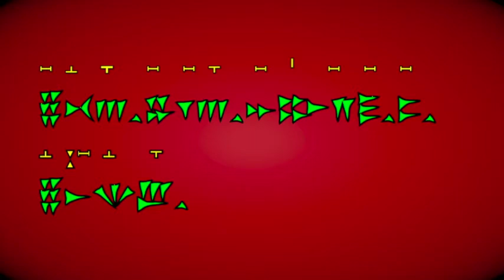Ugaritic Translation Exercise 2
A brief introduction to the Morphological and Phonological features of the G-Stem (Simple-Active) and the GT-Stem (Simple-Reflexive) Prefix-Conjugations